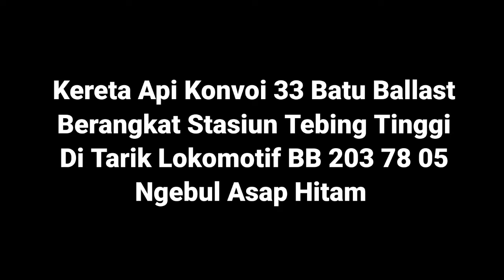Kereta Api Konvoi 33 Batu Ballast Di Tarik Lokomotif BB 203 78 05 Ngebul Asap Hitam